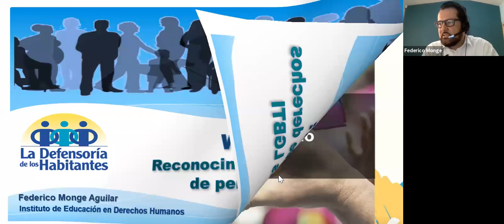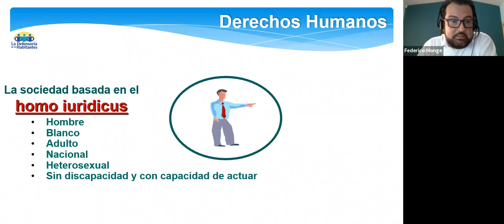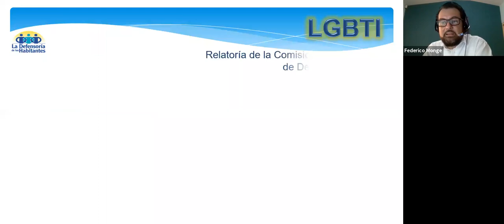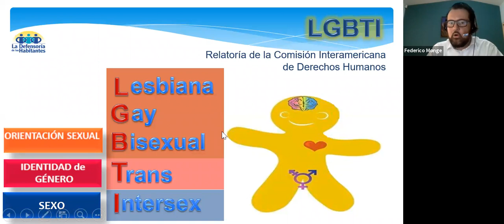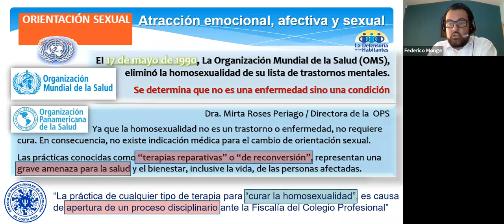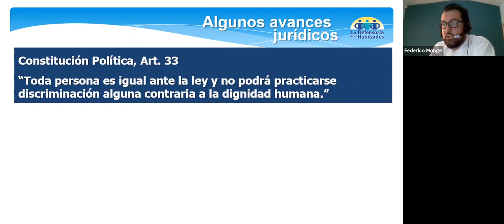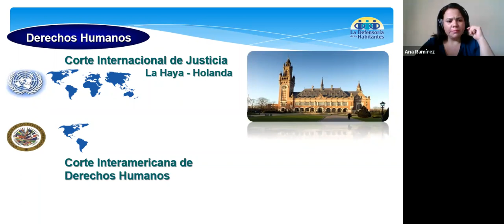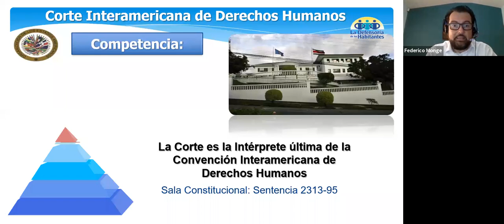Erradicación de la discriminación por orientación sexual e identidad de genero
VIVE BIEN